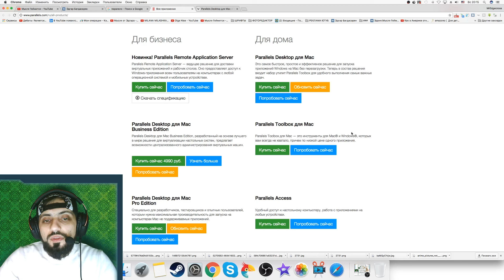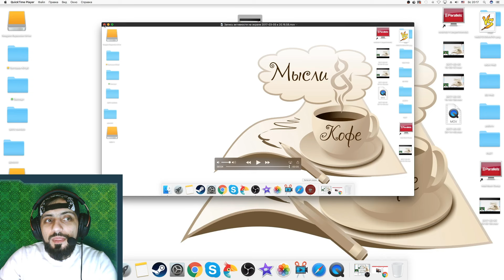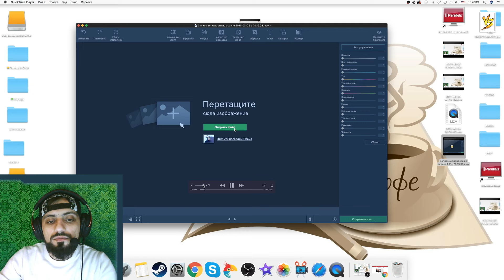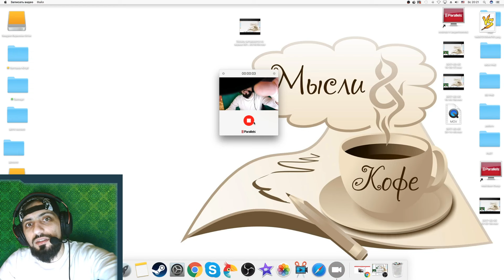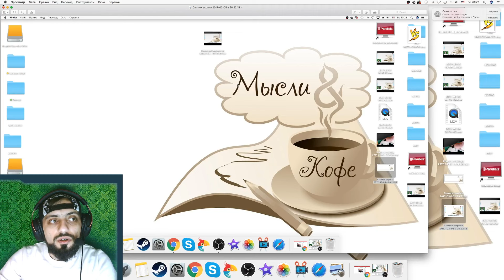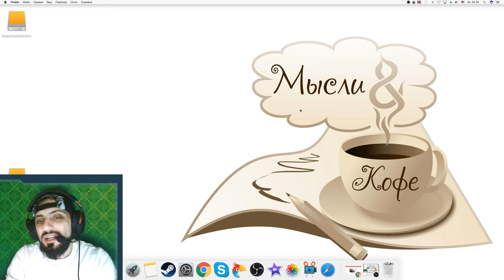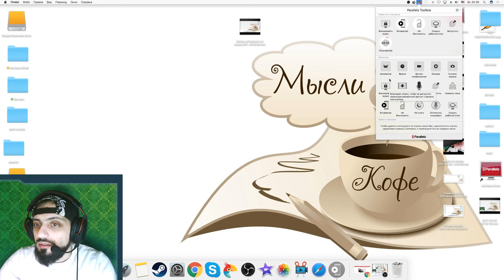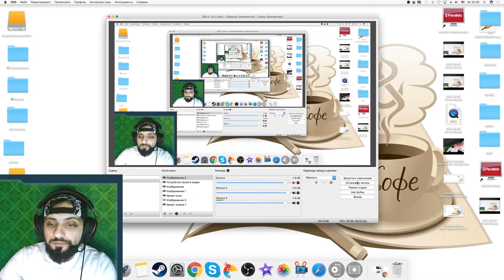Parallels Toolbox для Mac + Запись экрана + Запись звука + Конвертор + Как сделать скрин экрана IMAC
Parallels Desktop 12 для Mac Pro Edition OS Sierra/Windows 10, Windows 8.1 и Windows 7, Linux,Chrome
Parallels – мировой лидер в области разработки ПО для виртуализации, доступа к программам и файлам с любых устройств, на базе любых операционных систем. Мы живем и работаем в 13 офисах по всему миру. Мы такие разные, но мы вместе! Мы - Parallels.